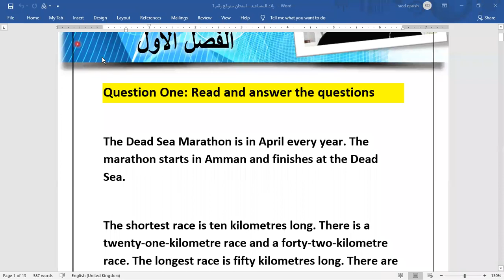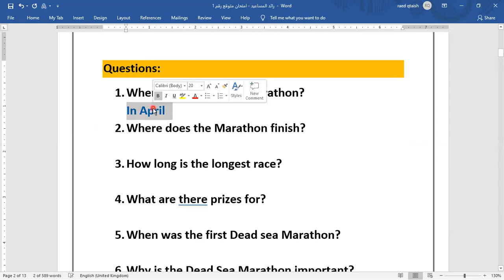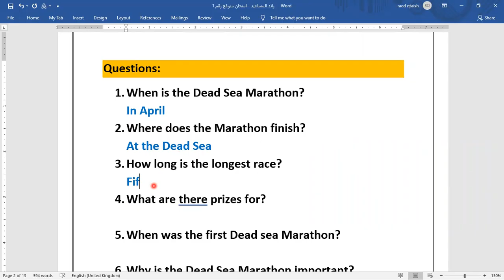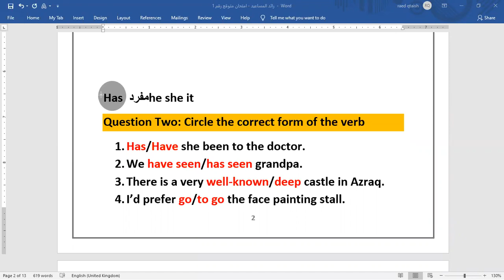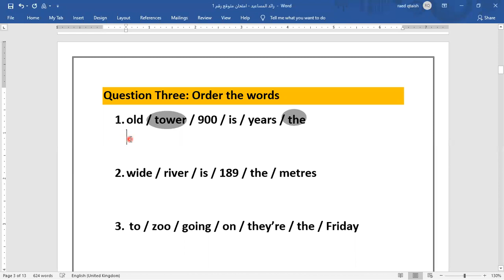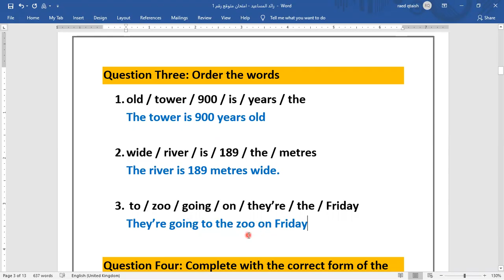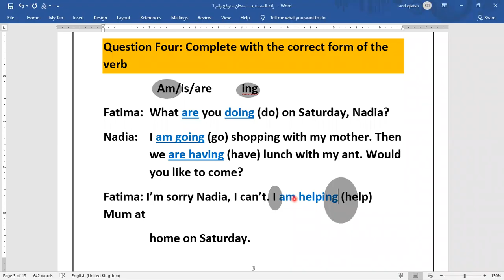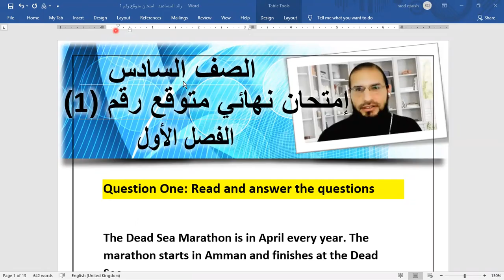امتحان انجليزي نهائي متوقع #1 الصف السادس الفصل الاول مراجعة + محتمل ، رائد المساعيد ، منهاج الاردن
للحصول على علامة ممتازة، هذا امتحان متوقع + مراجعة عامة للفصل الاول  بنفس الوقت
تراجع فيه بعض القواعد ونحل اسئلة على بعض القطع
طريقة سهلة للمراجعة والتجهز للامتحان